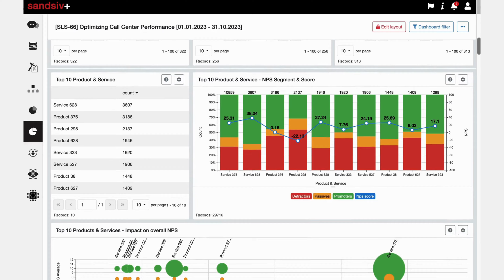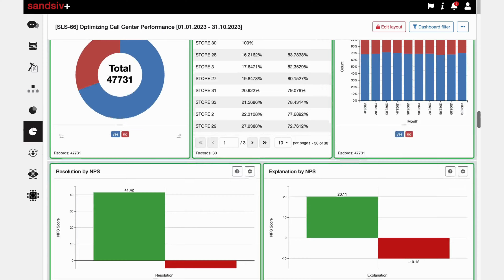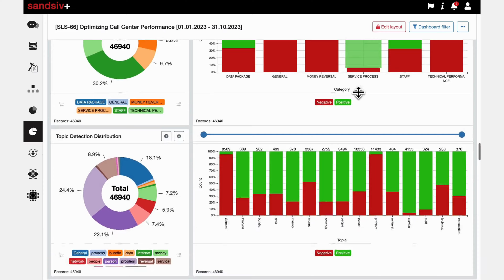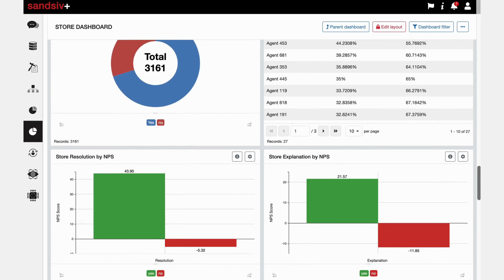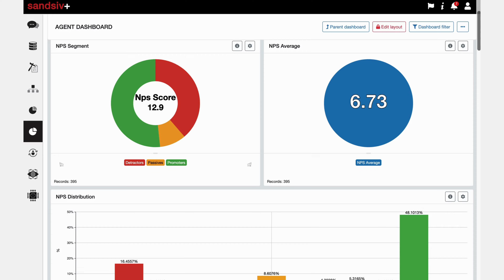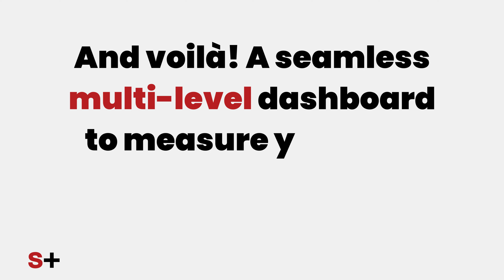How to - Monitor and improve team performance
Monitor and improve team performance starting from Customer Feedback